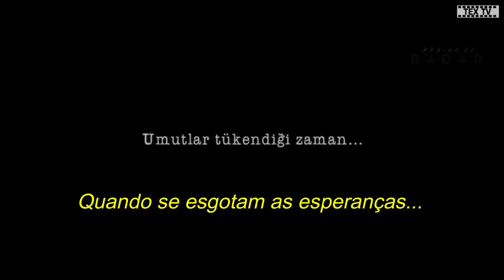Milagre Na Cela 7 (2020) Trailer Legendado🎬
Copyright©: Netflix